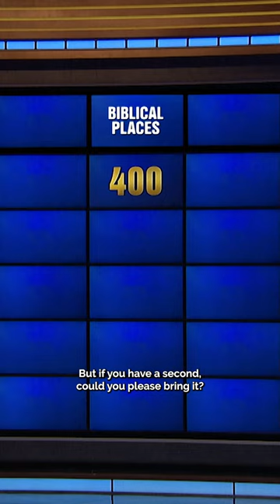Sam Will Always Bring It | Jeopardy! Masters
One thing about Sam—he'll always bring it! 🌟